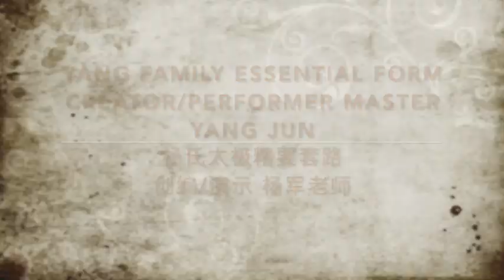Yang Family Tai Chi Essential Form Performed by Master Yang Jun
Created by Master Yang Jun for performances and tournaments.